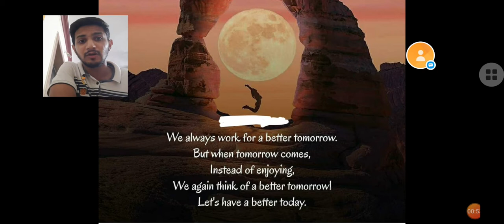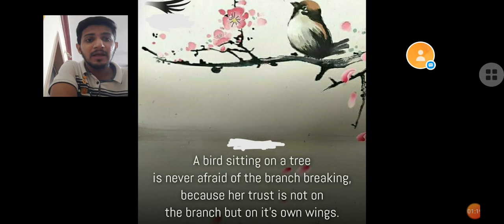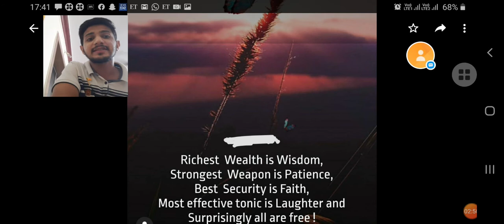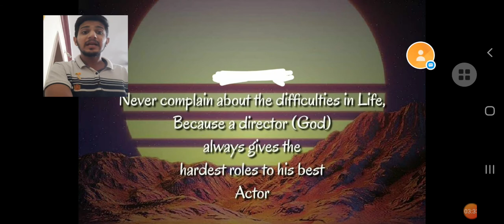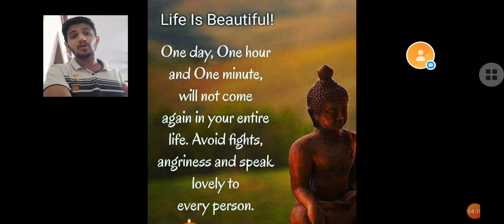"Lessons on Life to make it a Beautiful Journey" Video No- 16 [Prof .Yash Shah ]To Live A Happy Life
For All The Parents,Teachers,Students,Youngsters,Elders
To Use There Proper Knowledge, Talent ,Skills At Right Place To Make There Life Beautiful and Find Happiness in the Journey of Life
Contact /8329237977 For Any Queries or Concept or Doubts feel free to connect would Be Fortunate If Can Provide a help to Student
Share Some Love To My Videos Friends